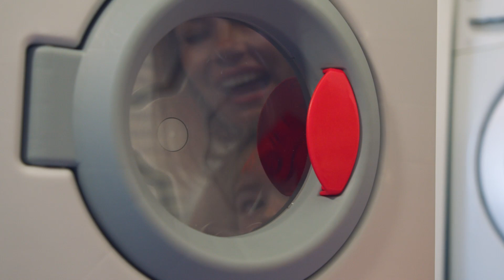Little Tikes - Moje první lednice 26651427, pračka 26651410, trouba 26651403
Little Tikes Moje první lednička, pračka a trouba je interaktivní hračka navržená tak, že vypadá jako skutečný spotřebič. Děti mohou předstírat, že mají stejnou kuchyň a perou prádlo jako jejich rodiče.